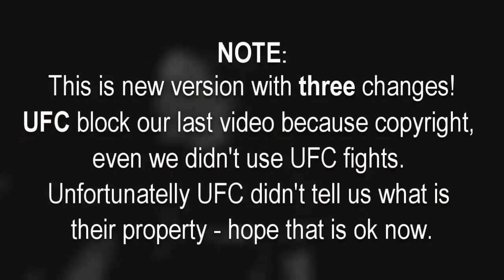Best 20 female knockouts ever ❀ MMA Fighter